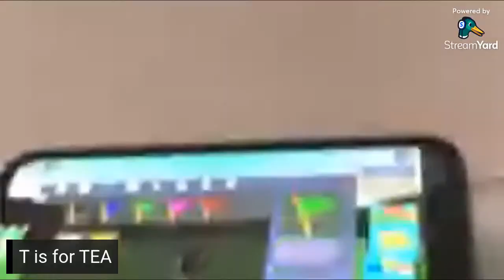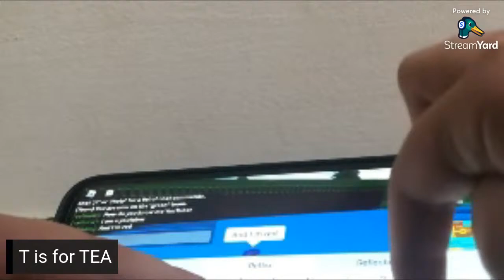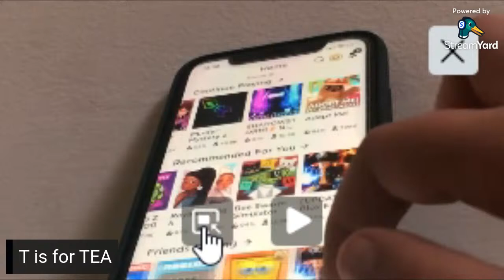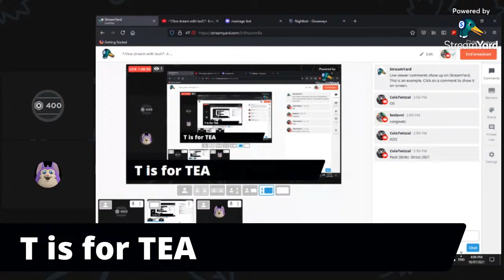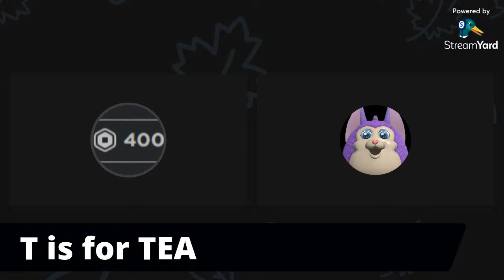-*/!live stream with loo!\*- 6 more subs until purple short giveaway\*-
It seems today
That all you see
Is violence and movies
And sex on TV

But where are those good old fashioned values
On which we used to rely?

It used to be
A big time star
Was Elegant as Garbo
Or Hedy Lamarr

But now we got whores like Jenny Lopez
You want to curl up and die

Lucky there's a family guy
Lucky there's a man who positively can do
All the things that make us

Laugh and cry

He's a family guy

The songs were fair
With Mister Johnny Mathis
And Sonny and Cher

But now we got Justin Timber-homo

A heartache all gone awry

The classic films
Were works of arts
The images were graceful
The stories were smart

But now we get Matrix Revolution
I'm sorry I know this doesn't rhyme
But what the hell were you Wachowski Brothers thinking?!

Lucky there's a fella
Sweeter than vanilla
Wholesome as a piece of

Apple pie

His smile's a simple delight

He lets me see the boobies on the internet sites

Peter!

He bought my cute little hat

Yeah we should talk about that
(About that! And his hat!)

He's mastered the comedy arts

He says, "Look out Hiroshima!" then casually farts

He's loaded with sexy appeal

And best of all my titties are real. Have a feel

I gave it the office

Has got their Mike
And pretty Laura Petrie
Has Dicky Van Dyke
But who around here could fill these loafers?

But here's a happy reply

Laugh and cry